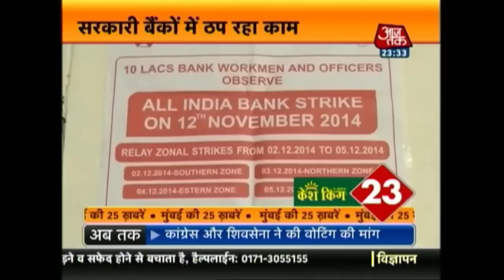Mumbai Metro: November 12th, 2014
Watch top headlines of the day in Mumbai city.